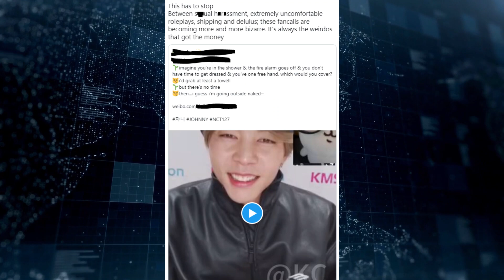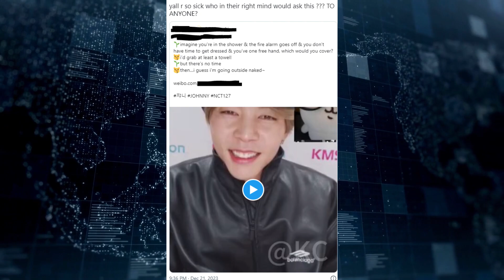NCT’s Johnny was "Disrespected" During Recent Fan call - Fan Asked "Disgusting" Question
Video calls have allowed fans worldwide to chat with idols from the comfort of their homes. Unfortunately, this is getting disrespectful and uncomfortable.